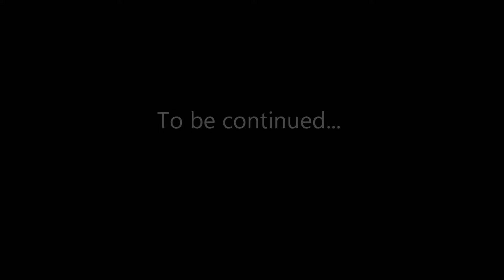GoPRO Colorado January 2017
Skiing at Keystone, Breckenridge, Vail and Beaver Creek